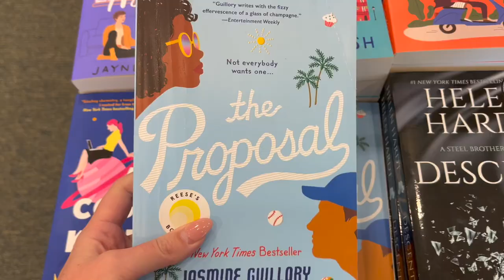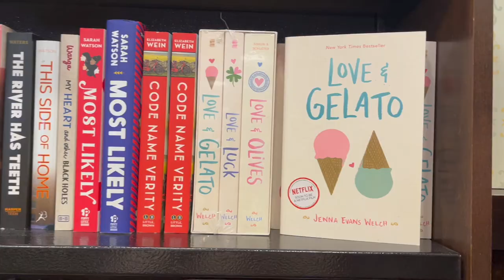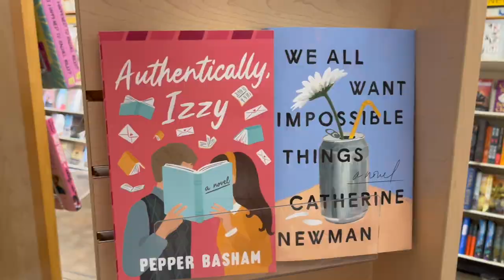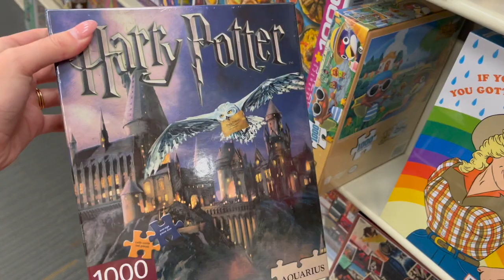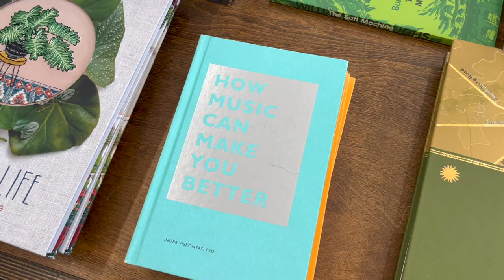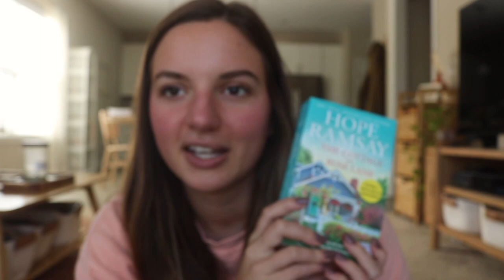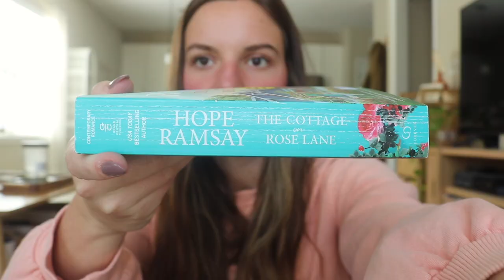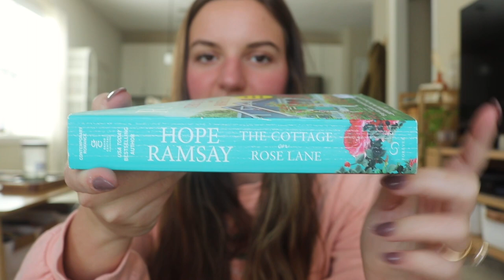BOOKSTORE VLOG 📚💛 | local bookstores + haul!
In today's video, I bring you along with me for a day of book shopping :) I hope you enjoy this vlog!

00:00 today's agenda
01:27 book shopping
09:34 book haul